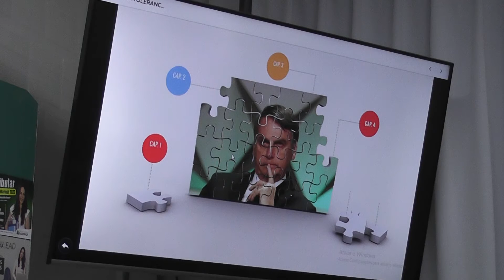Foca no TCC - Caique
Apresentação do TCC do acadêmico Caique